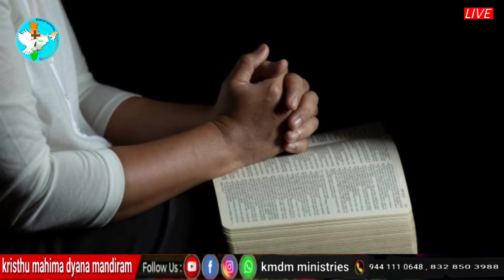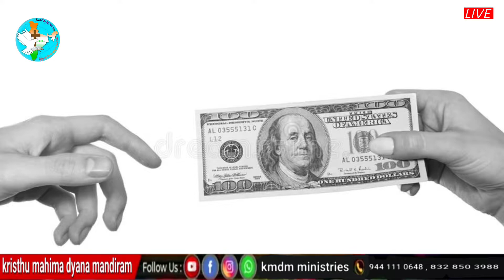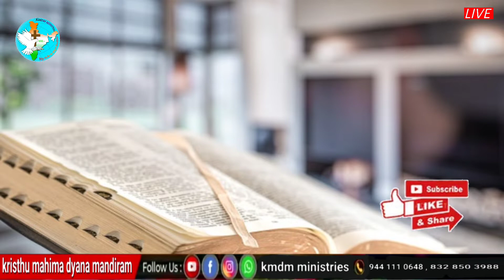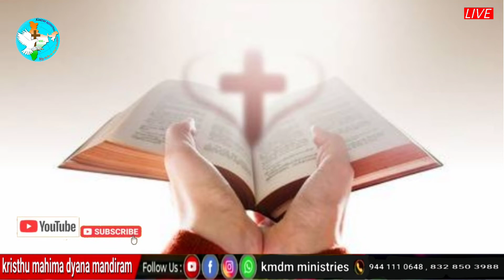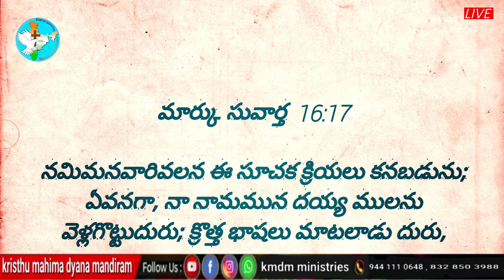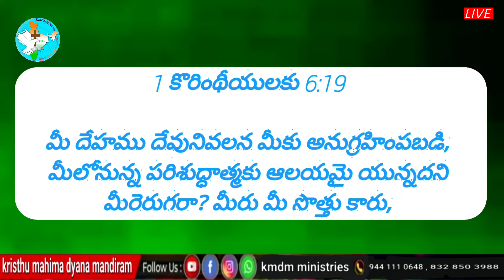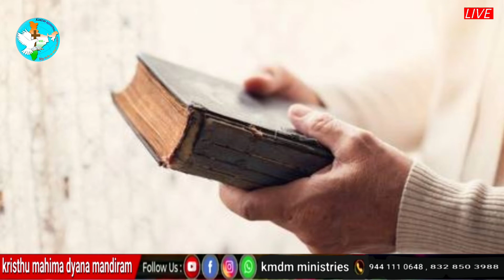సేవకుని లో సాతాను ప్రవేశించ గలదా.? ||తెలుసుకోవాల ఈ వీడియో తప్పక చూడండి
Kmdmministries,

ఈ వీడియోస్ మీకు నచ్చినట్లయితే  సబ్స్క్రైబ్ చేయండి బెల్ ఐకాన్ నొక్కండి లైక్ షేర్ కామెంట్ తప్పక చేయండి మీ ఎంకరేజ్మెంట్ మీ ప్రేయర్స్ మాకు కావాలి

 దేవుని ప్రేమను చూపించే వీడియో అనాది సంకల్పం వీడియో లింక్